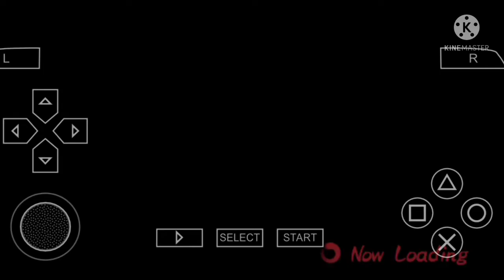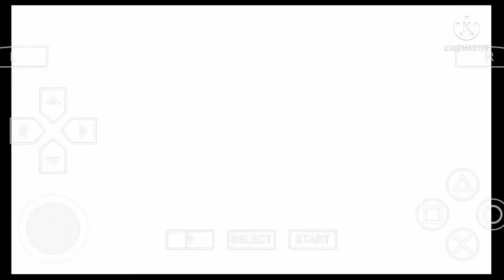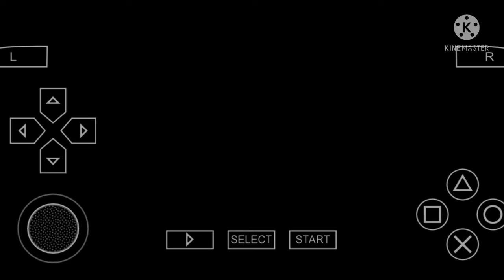Let's Go To kiyomizudera⛩️ || Trip Day 2 || Kenka Bancho: Badass Rumble #2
In this game you have to complete story line and Conquer the other bancho's. This game have 4 endings. I will try all of them.

emulater: PPSSPP